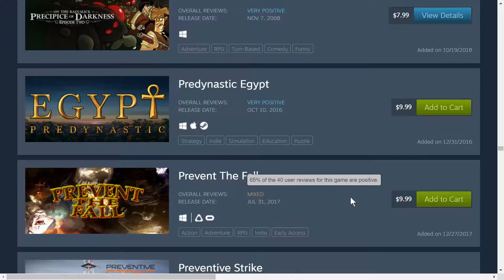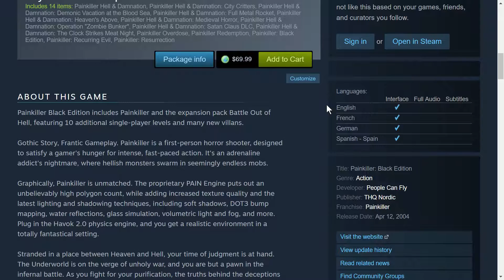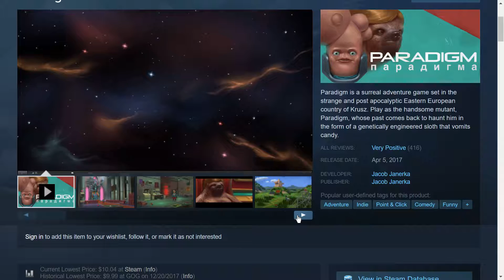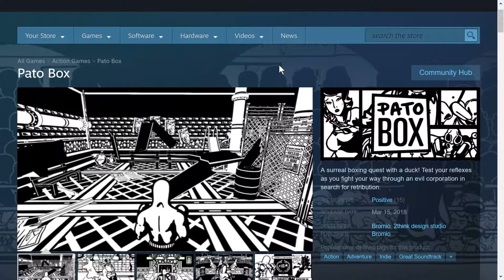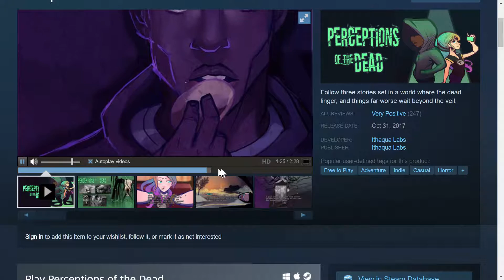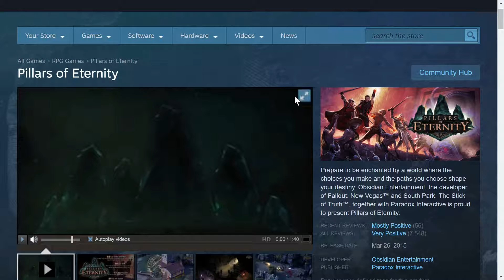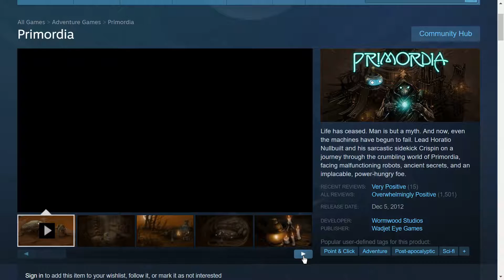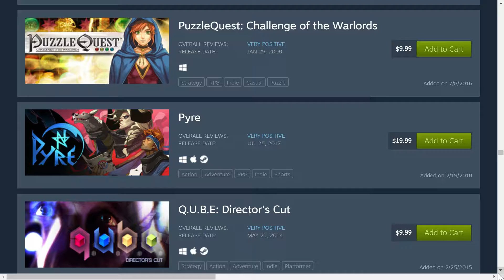🛍End of 2018 Steam Wishlist Clean Up #17 Games Starting With "P"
🎲This is just me looking at my steam wishlist and doing some major cleanup of what is still worth playing.